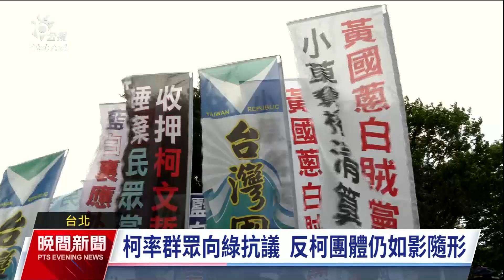民眾黨「草根行動」登場 柯文哲批民進黨8年猛開芭樂票｜20240519 公視晚間新聞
準總統賴清德520將就職，民眾黨主席柯文哲今（19）日帶領黨公職，在民進黨中央黨部前舉辦519草根決心行動，號召民眾手拿芭樂，怒批民進黨政府執政8年猛開芭樂票，要求賴清德上任後落實司法、國會、媒體改革等競選承諾，並改善嚴重的詐騙、低薪等問題。